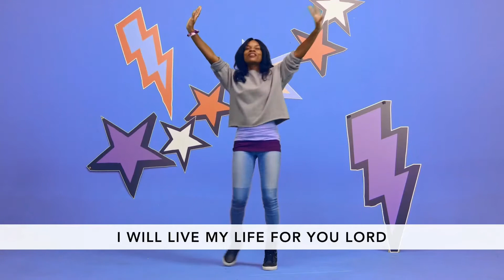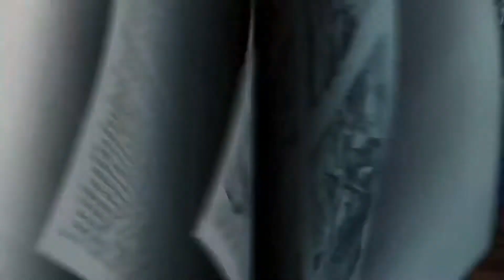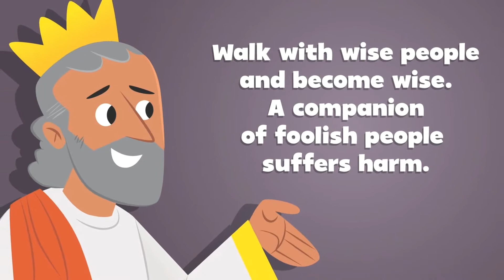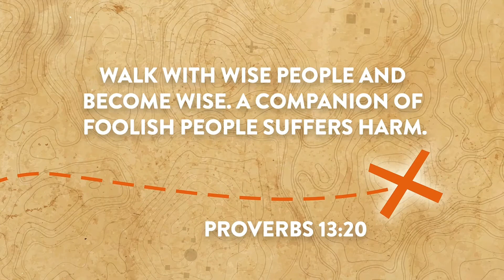Harbour Kids August 22